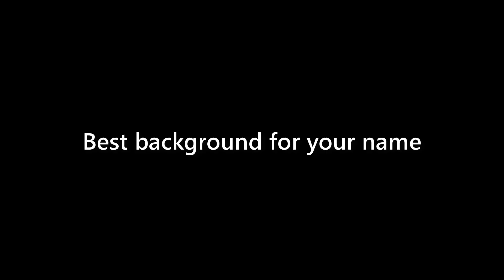Derek Nunez - appearance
Name Look - Derek Nunez - appearance. In this video we present "Derek Nunez" name look and feel in various scenarios.
This video will cover:
How does "Derek Nunez" look as a personal letterhead?
How does "Derek Nunez" look on a business card?
How does "Derek Nunez" look on a computer/laptop screen?
How does "Derek Nunez" look with different background colors?
How does "Derek Nunez" look with various fonts?